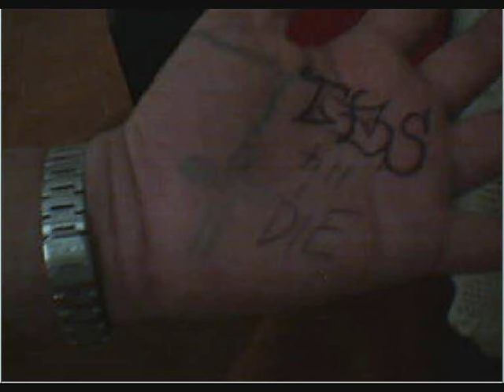MOST DANGEROUS GANG IN THE PHILIPPINES BY KINSE MADDRIGAL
TEMPLE STREET GRAND REUNION...  OG KUPAL OG BETLOG OG TITE OG BAKLA OG SUPOT OG BANSOT OG PURO KALMOT ANG MUKA OG MUKANG KUHOL OG MUKANG SANGKALAN...